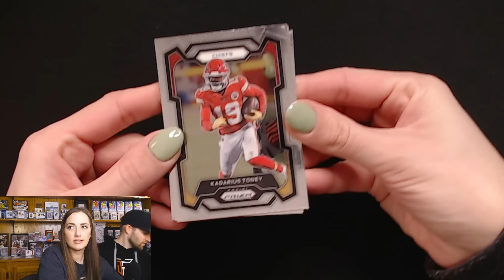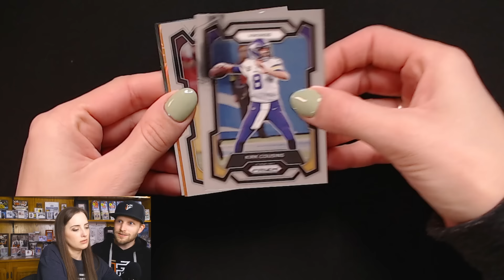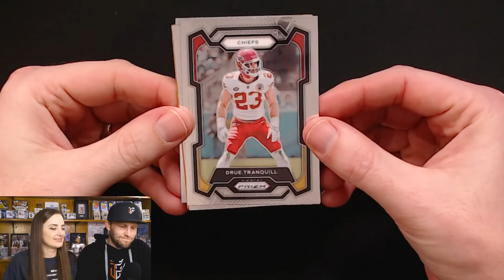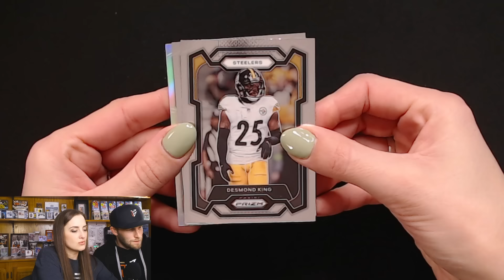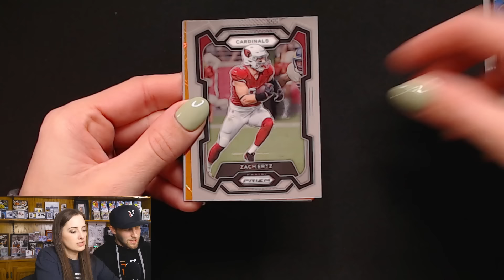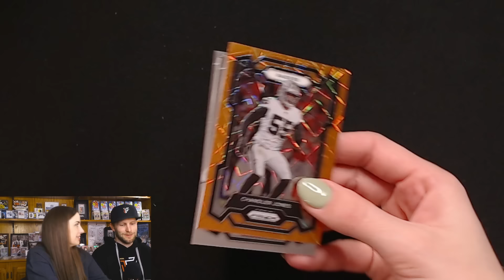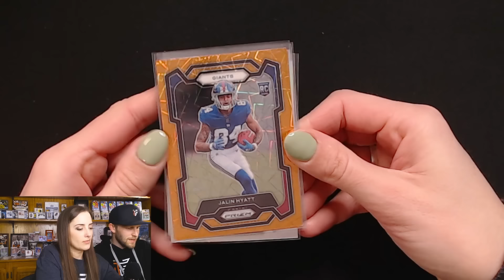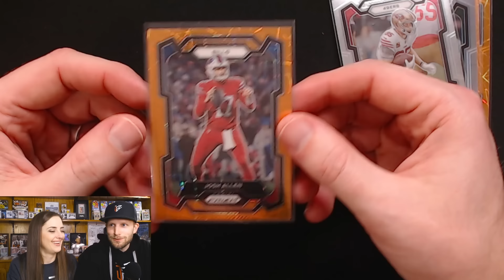BACK TO BACK WEEKS OF $250+ PULLS 🤯| Wife Pack Wars - Round 205 | 2023 Prizm Football Blaster Boxes!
CAN WE STAY HOT!? 🔥🧑‍🚒

Be sure to vote in the comments in order for us to know who won (type "Ian" or "Nikki" in the comments)! Tune in next Wednesday night to see who won and to see what we are opening!

In this round, my wife, Nikki, and I go head to head in a pack battle with sports cards. While this is just for fun, we need your help in determining a winner! Hopefully we pull something really cool to make that decision easy for you!